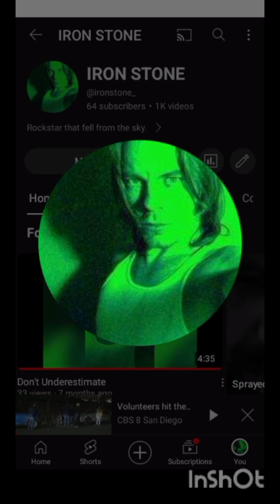You Got It